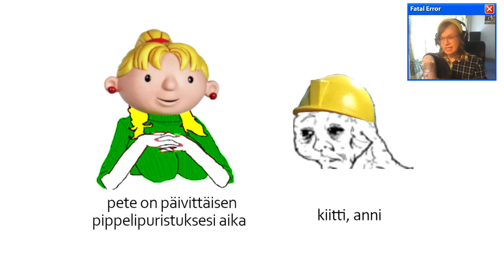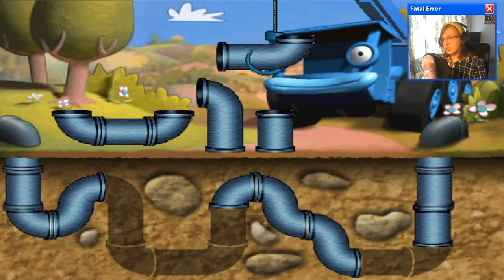Puuha-Pete Puuhailee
Puuhamies Peten harmaa huoltofirma fiksaa kaiken mahdollisen rikkinäisen.
Putket, perustukset, parisuhteet... Kaiken!
(HUOM. Työn latu voi vaihdella)